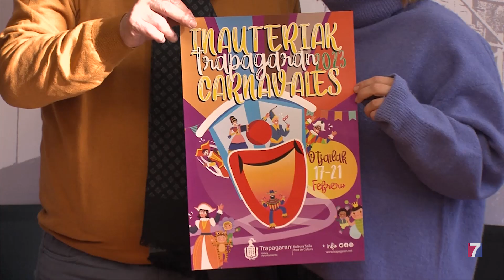Una tamborrada dará el pistoletazo de salida a los carnavales de Trapagaran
El Ayuntamiento ha programado, desde el viernes 17 y hasta el martes 21de febrero, actividades infantiles, actuaciones musicales, magia, y el gran desfile de Carnaval que repartirá  2.600 euros en bonos para canjear en los establecimientos del pueblo.

La inscripción para participar en el desfile se podrá realizar del 13 al 15 de febrero en el Ayuntamiento o a través el correo